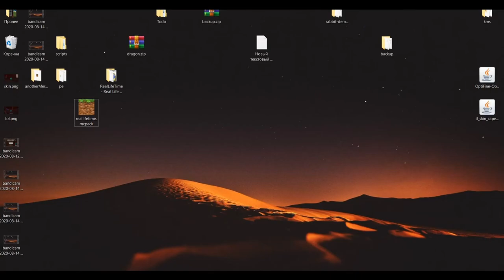Real Life Time on Minecraft Bedrock 1.19 (Mod)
This mod (addon) allows you to synchronize the time between the real world and the Minecraft Bedrock world. Works on Minecraft Bedrock Windows 10 edition only, experimental mode must be enabled. Enjoy.

Time codes:
0:00 - Installing addon
0:28 - Mod review